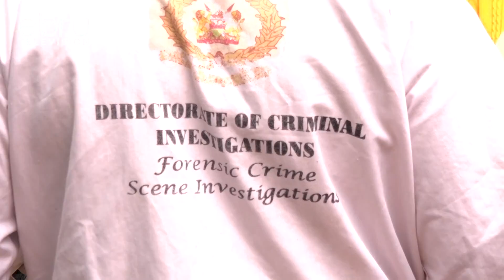DCI Officers Arrive In Loitokitok To Probe Death Of Embakasi East IEBC Official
The Directorate Criminal Investigation Officers From Nairobi Have Arrived At Loitokitok Sub County Hospital Mortuary In Kajiado As Investigations Into The Murder Of An IEBCOfficial Intensify.